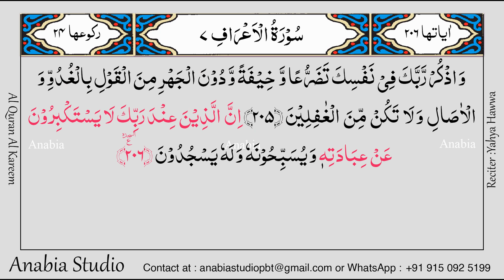KR 0437 Arabic s007 205 206